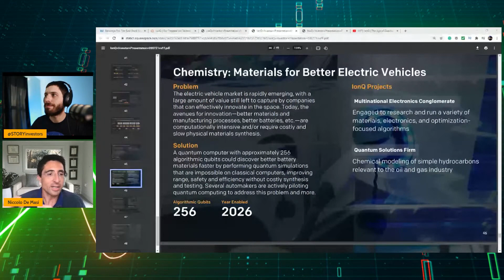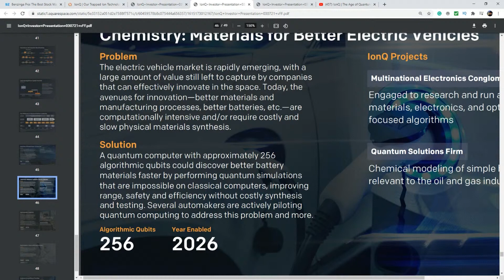4 Ways Quantum Computing Can Change the World | SPACs Attack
In this segment, special guest Niccolo de Masi, Chairman of Glu Mobile (GLUU) and the CEO of 4 SPACs from dMY Technology Group, dives into 4 ways quantum computing can change the world. From solving package delivery routes to increasing the speed of formulating vaccines, quantum computers will solve many problems and even save lives.

Special Guest:
Niccolo de Masi, Chairman of Glu Mobile (GLUU) and is the CEO of 4 SPACs from dMY Technology Group
($DMYT), merging with Rush Street Interactive sports betting and iGaming
($DMYD) DMY Technology Group II, merging with Genius Sports Sports data provider to sports betting companies
($DMYI) Merging with IonQ, quantum computing company
($DMYQU) Trading in units still.

Hosts:
Mitch Hoch